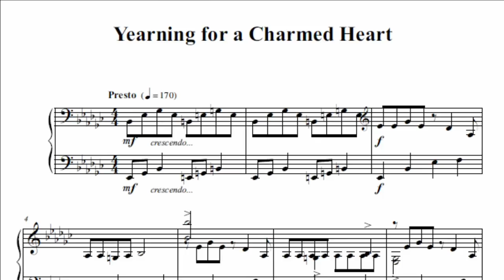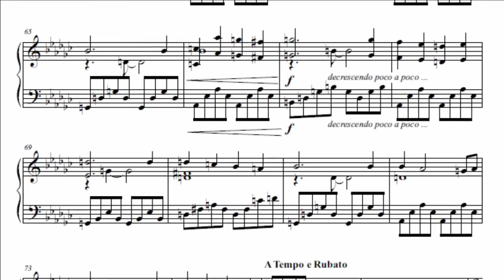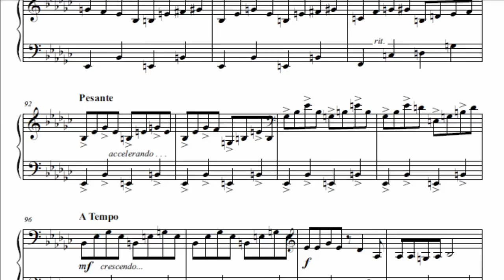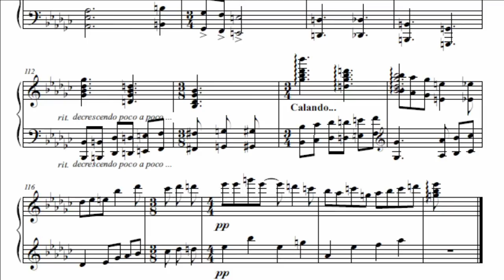Yearning for a Charmed Heart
My most serious piece to date. There is both drama and romance and it has over 3 minutes :) On the top level, there is a symmetrical structure to it: D-C-R-C-D. D=Dramatic, C=Comforting, R=Romantic.